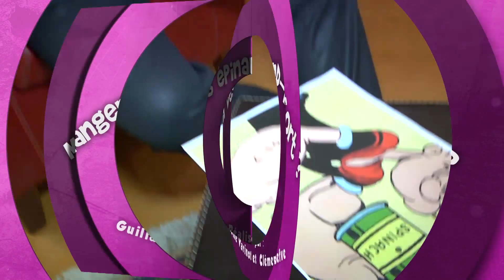QND Epinards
Depuis le dessin animé de Popeye, qui en avale des boîtes entières avant de gonfler ses muscles, l'image des épinards est devenue indissociable de la force musculaire, mais est-ce vrai ?